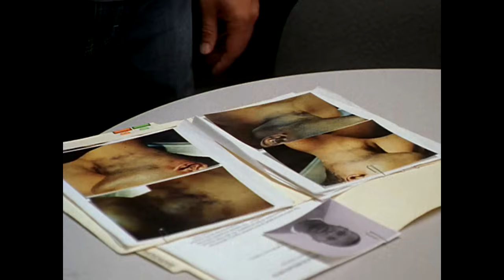D'Angelo Barksdale | The Wire Edit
The Wire on HBO